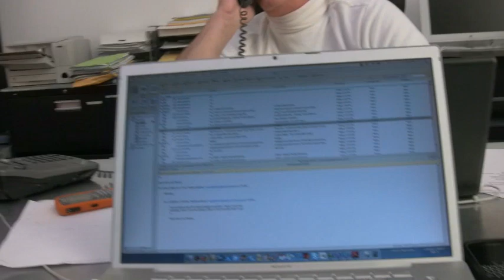Brad Schlei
From Venice, CA